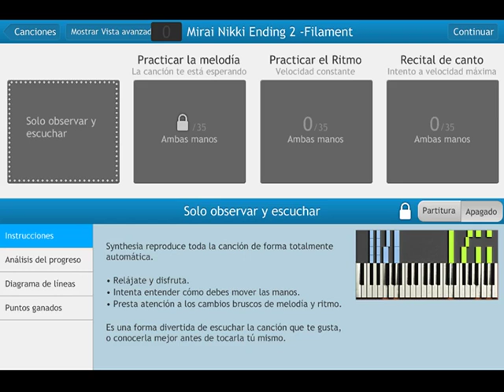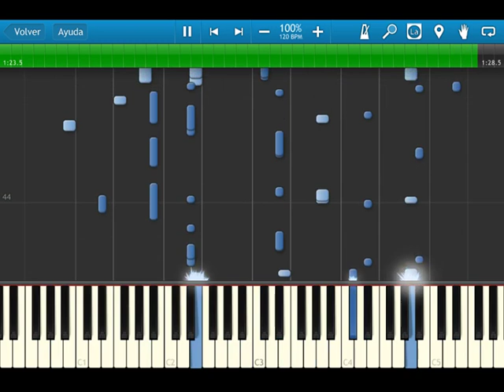Mirai Nikki - Ending 2 - Filament - synthesia